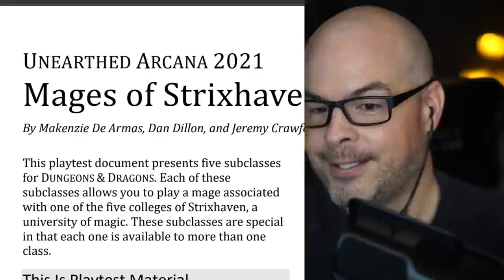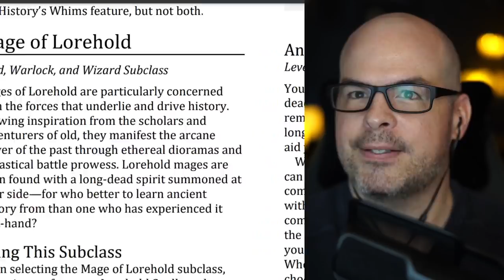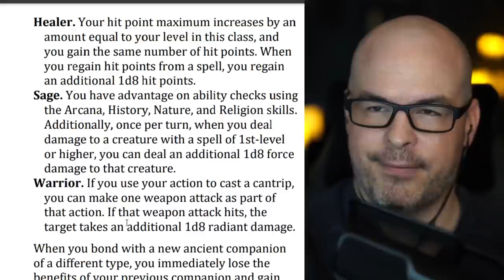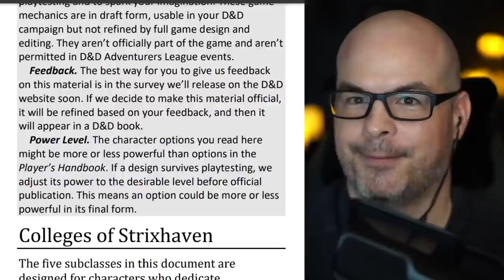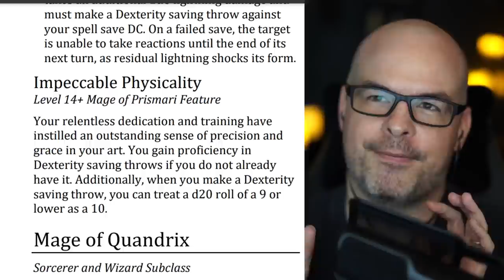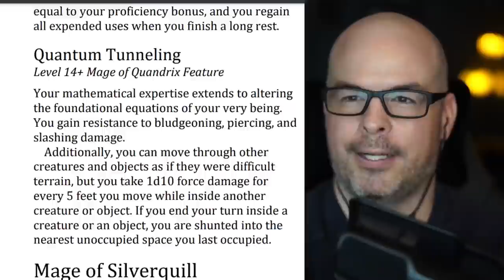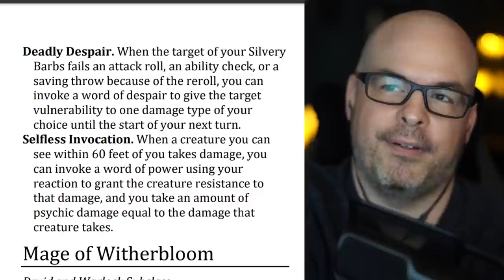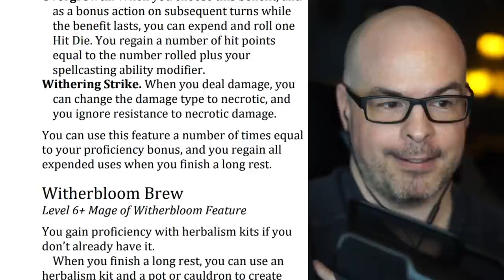Strixhaven's Unearthed Arcana Changes the Game | D&D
Dwarven Forge

We are a Dungeons and Dragons documentary. We interview the creators of D&D and people in the DnD community. Every week we post new videos on how D&D gets made and tips and tricks on being a player and a Dungeon Master.